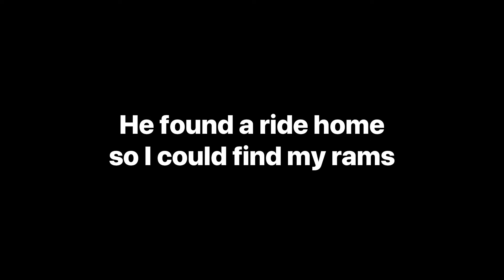My rams disappeared! Vlog 642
It’s been a busy week with my husband gone and me holding down the fort. Breeding is off to a slow start but it should pick up by week two.

I keep forgetting that I have downsized the number of rams I have. When the rams disappeared on me I had a mild panic attack, couldn’t remember how many rams I was supposed to have … but in the end it all worked out. Now to find the hole the ewes are using to get into the creek and tease the boys!